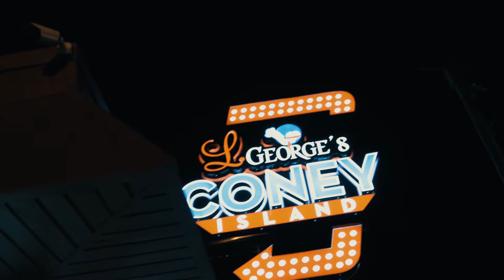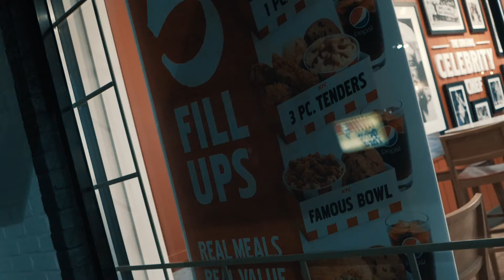Squirt Jones "Its Easy"